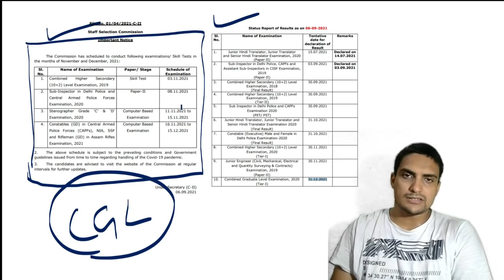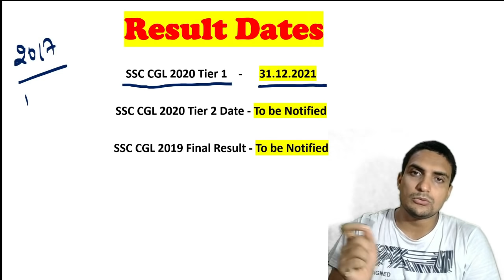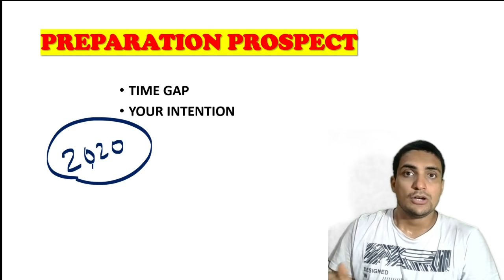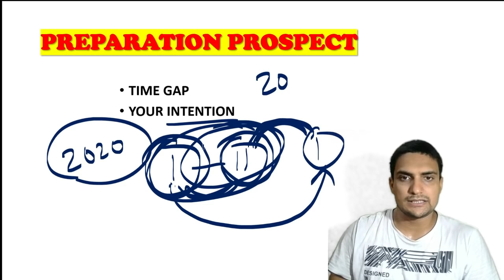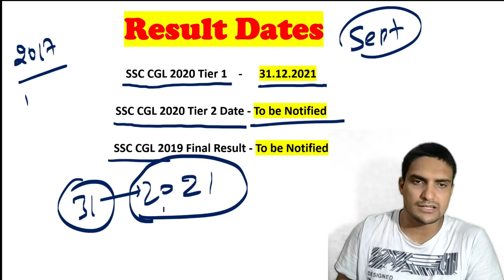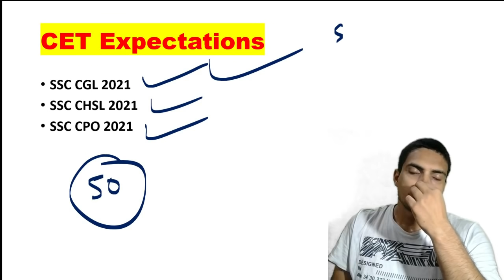SSC LATEST NOTIFICATION - SSC CGL 2020 Tier 2, SSC CGL 2021 Dates & CET | Weeshal Singh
Crack SSC CGL, CHSL, MTS, GD Constable, MTS, Stenographer, CPO & CET exams with India's top educators.

Instagram - I'm on Instagram as @weeshalsingh. Install the app to follow my photos and videos.